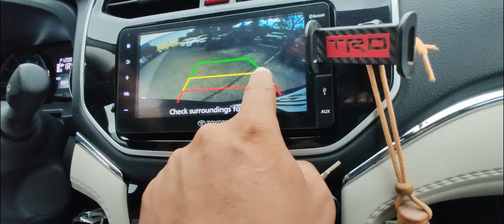SM SAN PABLO MALL REVERSE PARKING TUTORIAL